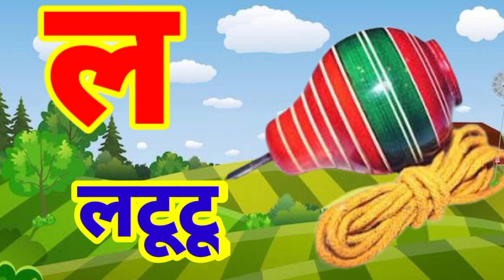ka se kabutar kha se khargosh hindi varmmala a se aam ka kha ga se gyani tak anar aam Hindi songs